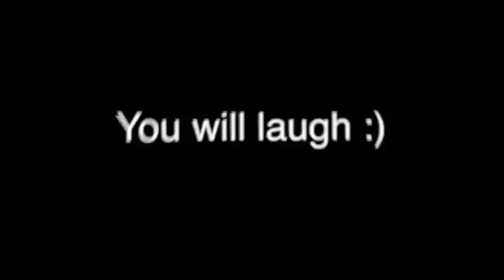BYE WEEK!! || Picture day || Western high school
Hey guys, We face off against .no one, its a by week! we still made a vlog for you guys and its pretty funny.Be sure to leave a like and subscribe.